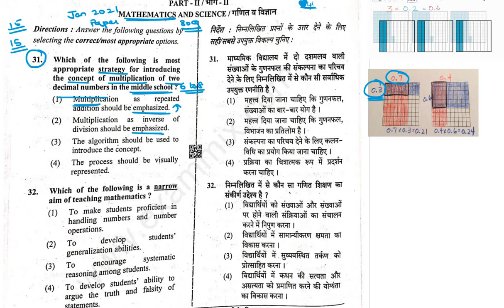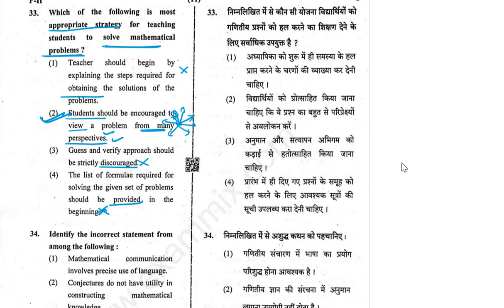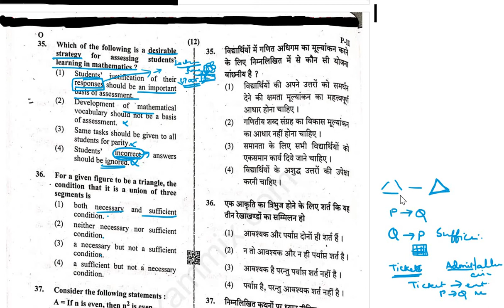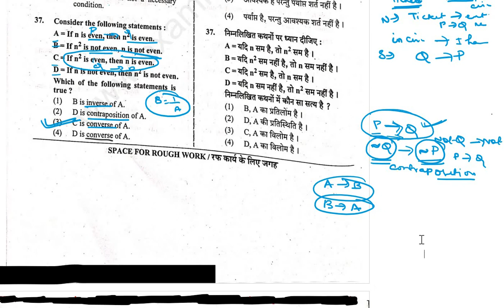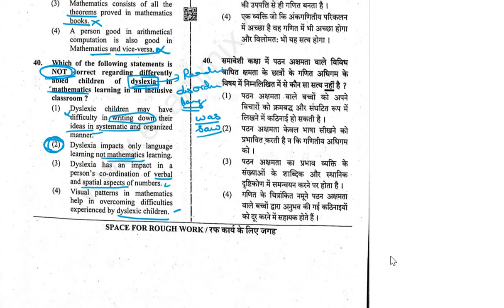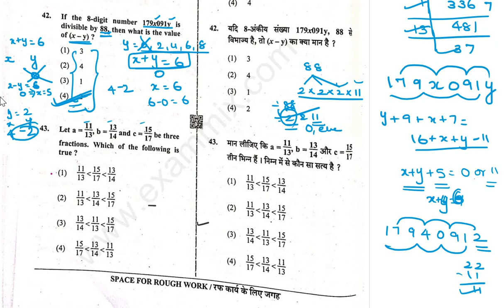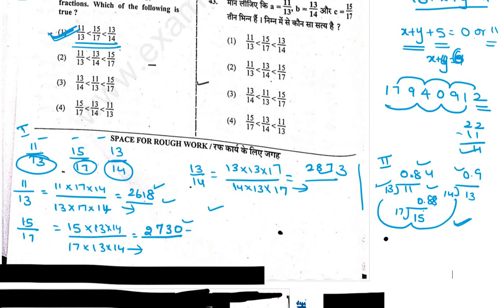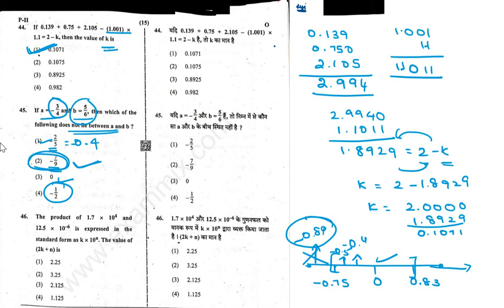CTET | Paper 2 | PYQ| 2021 Jan | Maths | Part 1 | In Eng